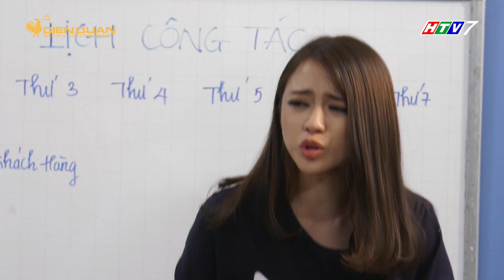Biệt đội siêu hài | Trailer tập 86: Hứa Minh Đạt "đau khổ" tiết lộ lý do ngày nào cũng say xỉn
sitcom biet doi sieu hai, sitcom biệt đội siêu hài, biệt đội siêu hài, biet doi sieu hai

Biệt đội siêu hài là một bộ phim sitcom hài tình huống với những bối cảnh diễn ra ở những nơi hết sức gần gũi với cuộc sống thường nhật như: quán cà phê, siêu thị, quán ăn, văn phòng.v.v.

biệt đội siêu hài phát sóng vào lúc 21h50 thứ tư hàng tuần trên kênh HTV7

Truy cập Fanpage biệt đội siêu hài để cập nhật thêm thông tin